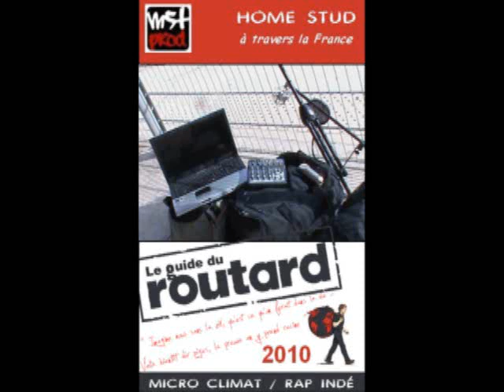Shilom - Tellement j'ai gaspillé mes chances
Shilom (Le Rituel / Micro Climat) - Tellement j'ai gaspillé mes chances -

Tape "Guide du routard" - 2010 -